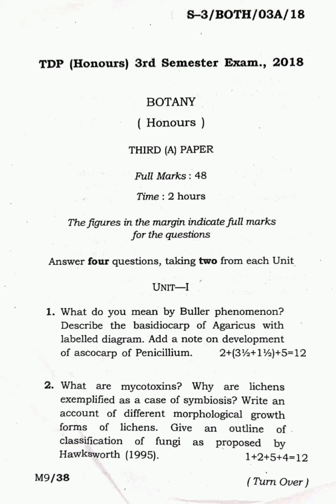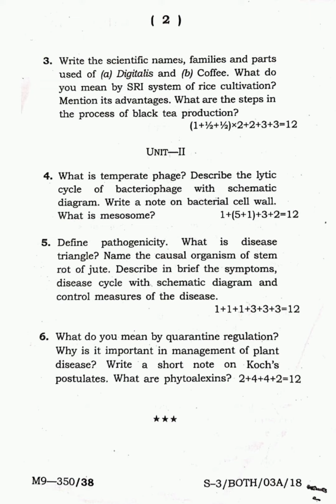Botany (Honours) 3rd Semester 2018 TDPH Tripura University Question Paper